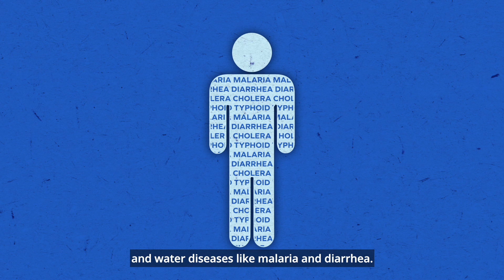Increasing Access to Water and Sanitation Services in Papua New Guinea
Bialla is thriving as it is experiencing fewer waterborne disease outbreaks, improvement in general hygiene and an increase in students attending school, as a direct effect of a World Bank-supported project delivering clean water to the town’s doorsteps. Watch to learn how.